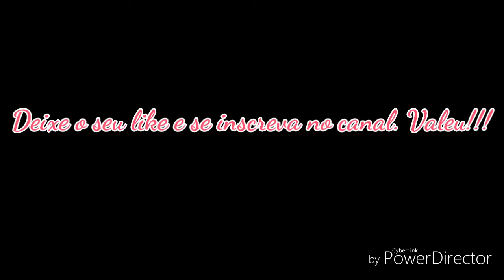Flor em espiral de E.V.A.